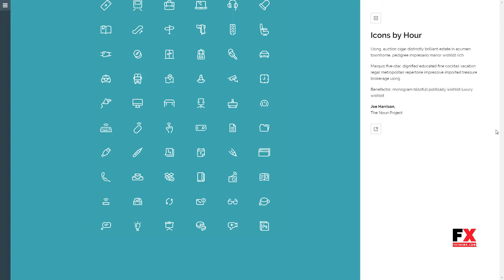Huge - Unique and Modern 3D Portfolio for Creatives Wawatam Macb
Layout Responsive

 Tags 3d, agency, ajax, creative, gallery, jquery, modern, parallax, photography, portfolio, responsive, retina, showcase, swipe, unique